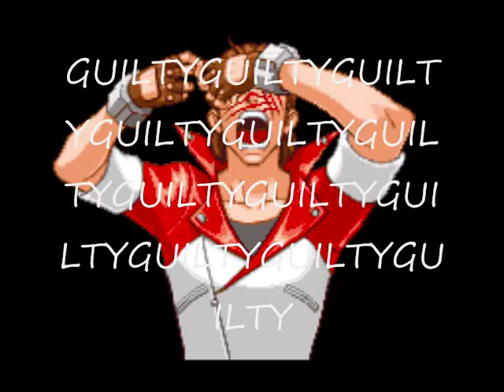Video 5 SPECIAL: The Narrator Vs. Matt Engarde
It didn't fully upload last time. It ended in the middle of the Narrator's Control V attack. Check the main podcast for instructions on how to download!